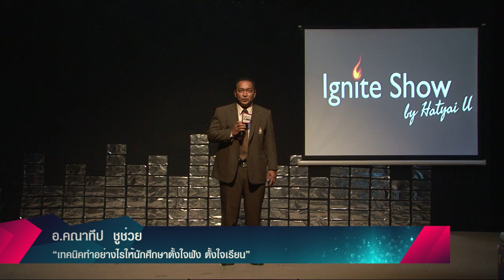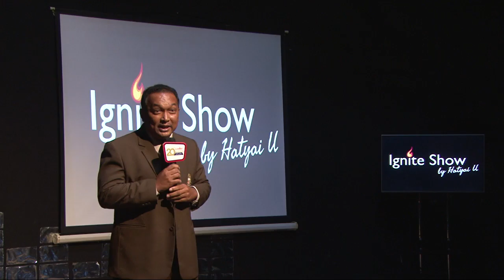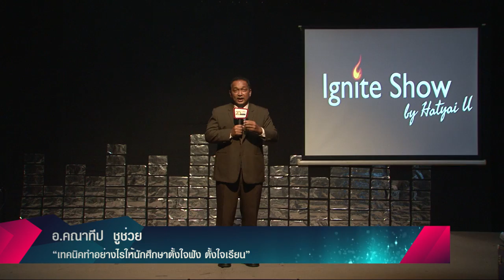Ignite Show by Hatyai U ตอน เทคนิคการเรียนการสอน ทำอย่างไรให้นักศึกษาตั้งใจฟัง ตั้งใจเรียน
“เทคนิคการเรียนการสอน ทำอย่างไรให้นักศึกษาตั้งใจฟัง ตั้งใจเรียน” โดย อาจารย์คณาทีป ชูช่วย คณะบริหารธุรกิจ
ผลิตรายการ โดย ฝ่ายพัฒนาระบบงานและการจัดการความรู้ สำนักนโยบายและงบประมาณ ร่วมกับฝ่ายปฏิบัติการนิเทศศาสตร์ คณะนิเทศศาสตร์ มหาวิทยาลัยหาดใหญ่